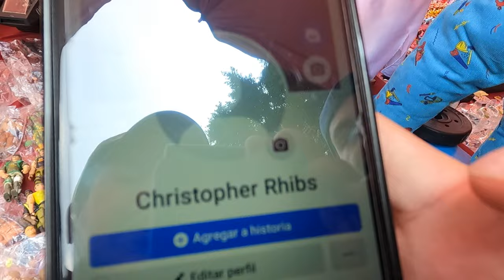Puestos chidos del ROCKSHOW parte 4 🏄‍♀️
Amigos que andamos nuevamente en este mágico lugar que es el rockshow, ubicado en la esquina de la Alameda Central, saliendo del metro Hidalgo o metrobus Hidalgo. Acuérdense que solo los sábados se pone al 100% y los domingos en un 30%. Es un lugar mágico donde renace nuestra nostalgia y nos llenan de alegría los recuerdos. Es uno de los lugares más visitados en cuanto a coleccionismo de figuras, con el tiempo se ha mantenido como uno de los principales lugares de este fantástico hobby. Si quieren conseguir sus critters los pueden conseguir en la pagina de Talento Aureo, con pollos zombis su creador. facebook